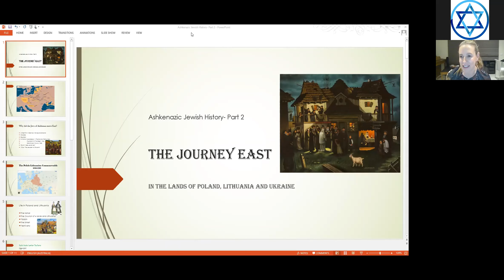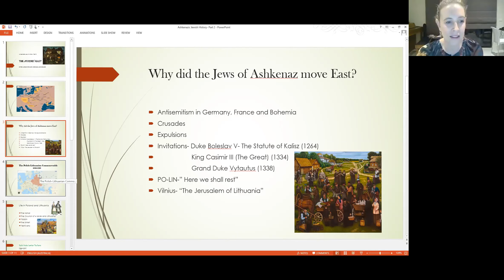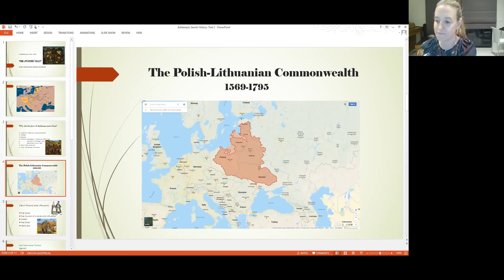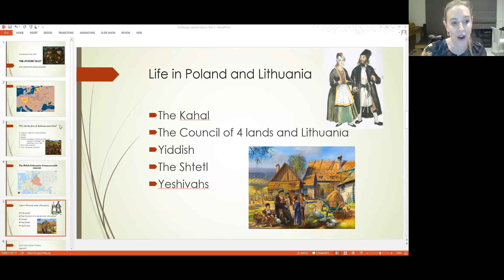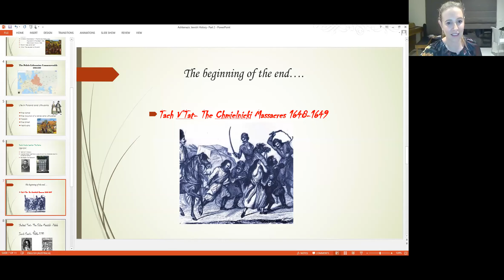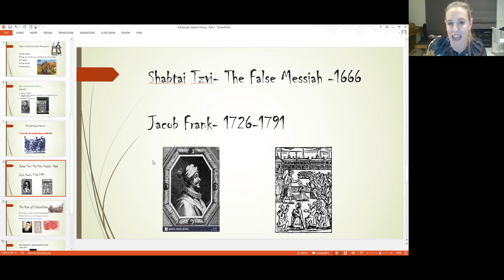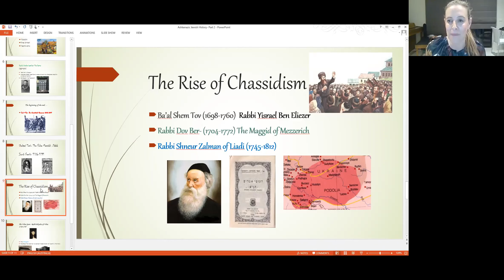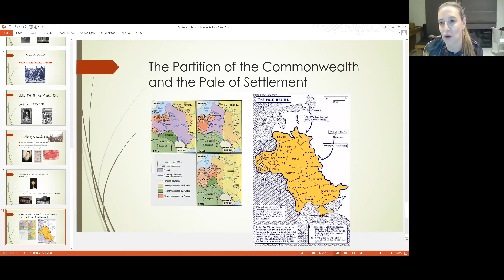Ashkenazic Jewish History with Bev Sacho - Part 2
The Journey East- life in the lands of Poland, Lithuania and Ukraine